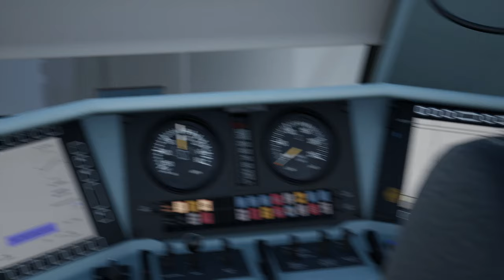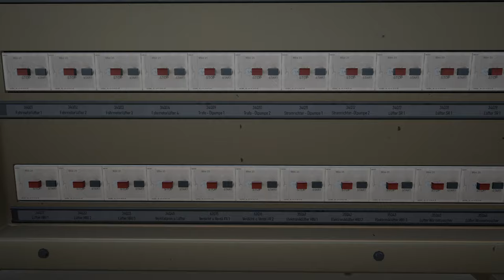IC 1912 im Steuerwagen | TSG BR 101 Expert DLC | TRAIN SIM WORLD 4 #109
Heute fahren wir erstmalig im IC StW gemeinsam auf einem Teil der Linken Rheinstrecke!

Zug: BR 101 Expert (TSG)

Transparenz:
1. Stellt mir DTG DLCs zu Verfügung?

2. Werde ich dafür von DTG bezahlt, Werbung zu machen?

3. Bin ich gezwungen, Werbung zu machen?

4. Ist meine Meinung über DLCs noch objektiv?

2ZK4fUqv8CJFukjSVQJ2iIMXmKPW4w/edit